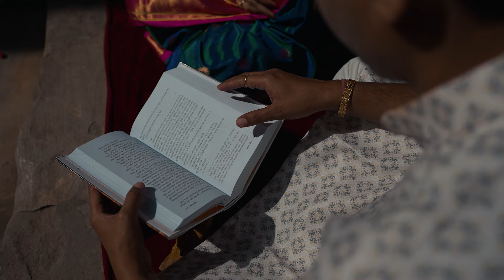BEST MATERNITY VIDEO SONG 2024 || VISHAL ❤️ YOGITA || P!NK PHOTOGRAPHY || JALGAON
BEST MATERNITY TEASER 2024 || VISHAL ❤️ YOGITA || P!NK PHOTOGRAPHY || JALGAON

OR WEDDINGS |  CANDID PHOTOGRAPHY | PRE WEDDINGS | ENGAGEMENT | AND OTHER EVENTS.

Contac Us

Anand ghana · Aanandi Joshi · Hrishikesh Ranade

Anandi Gopal

Actor: Lalit Prabhakar
Music  Publisher: Zee Music Company
Lyricist: Vaibhav Joshi
Composer: Hrishikesh Saurabh Jasraj